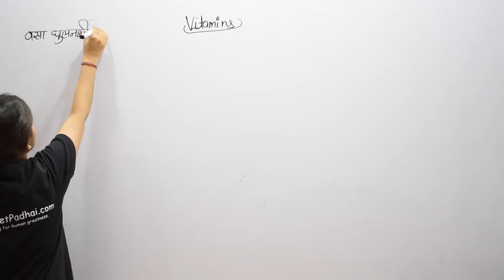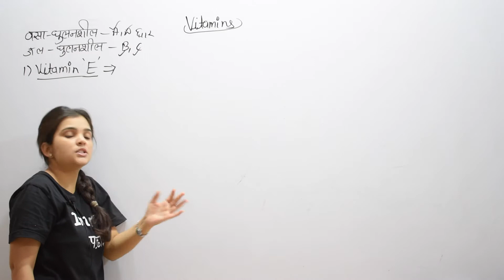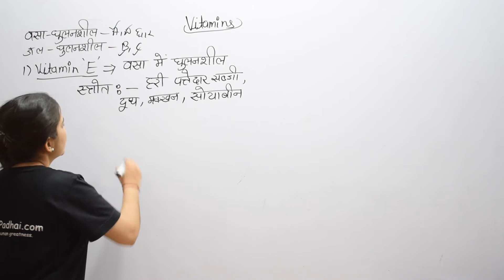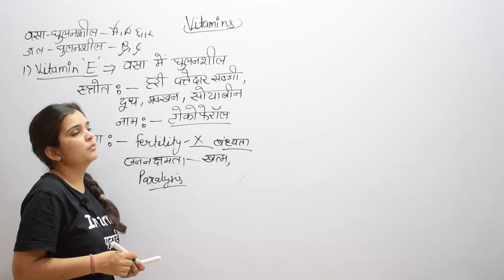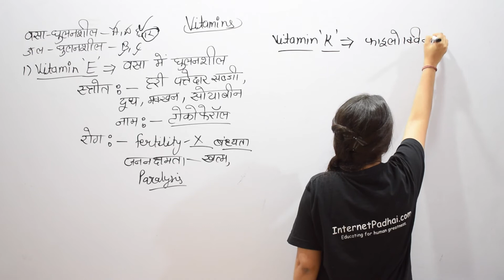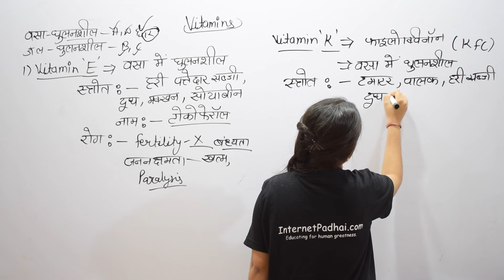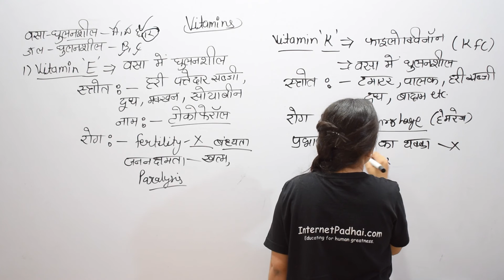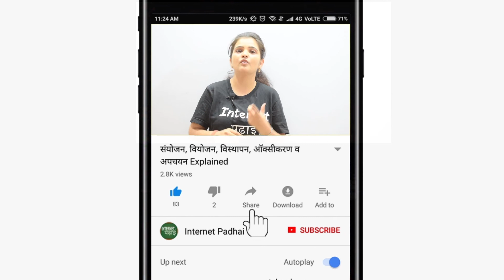Science | Biology | Vitamins | Vitamin E|9b280